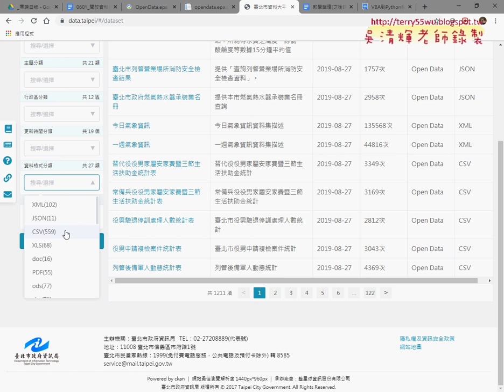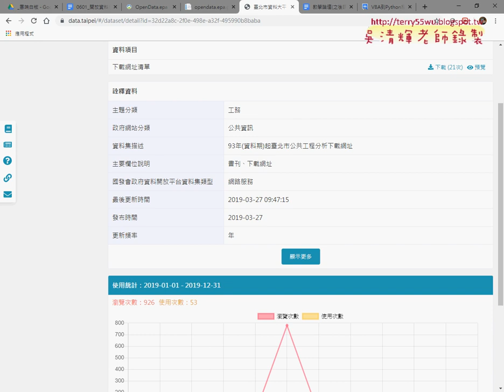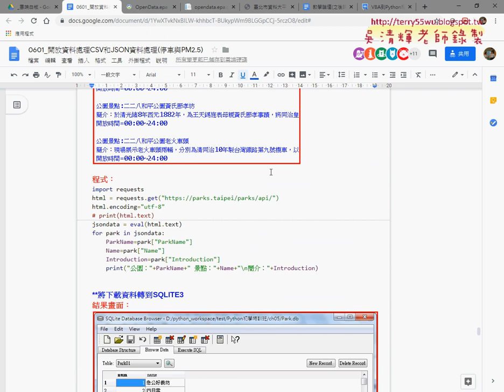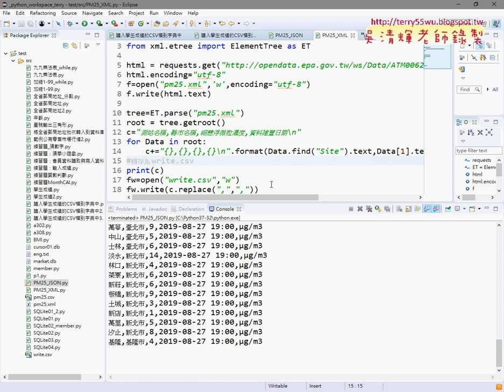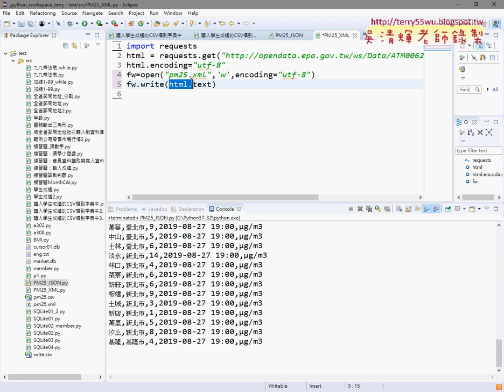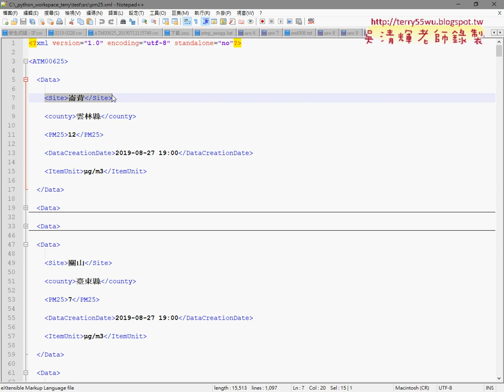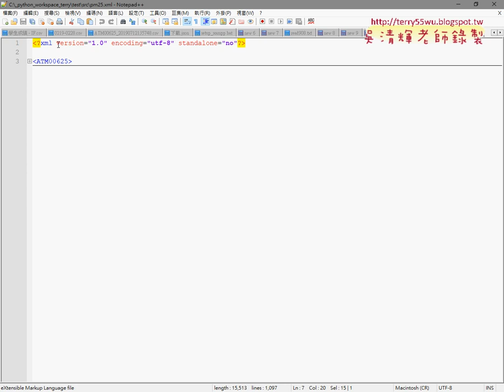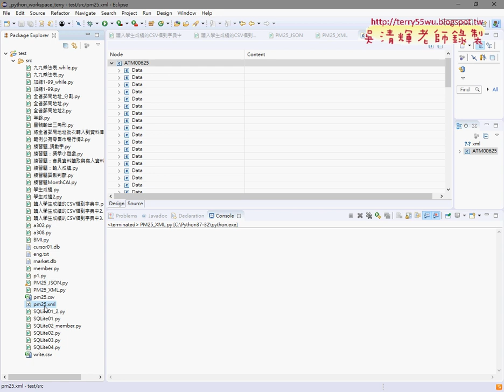03 下載XML並存檔與用ElementTree解析